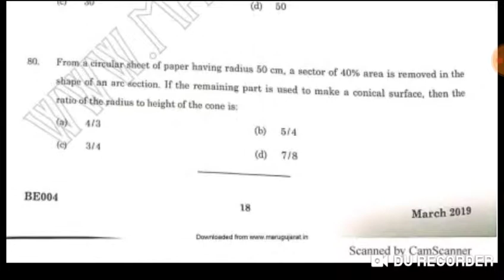26 March 2019